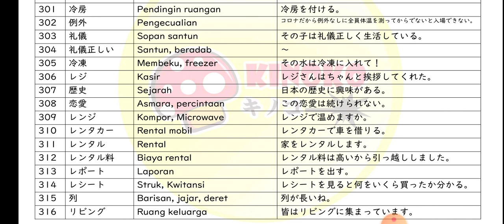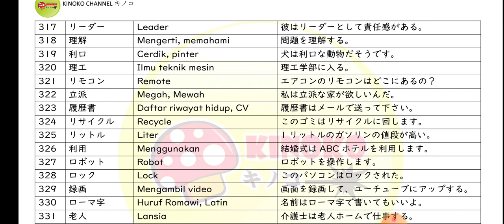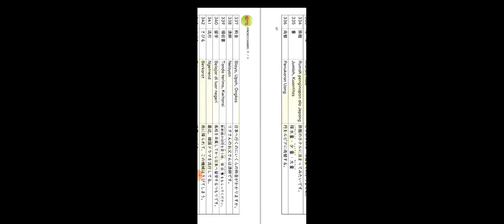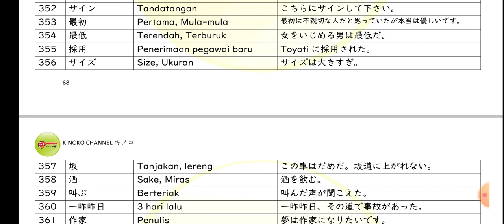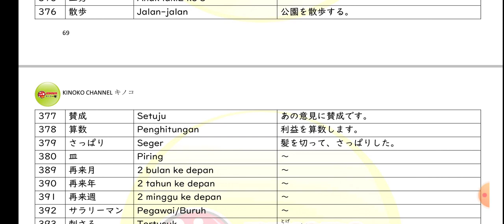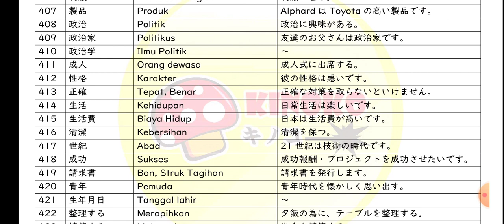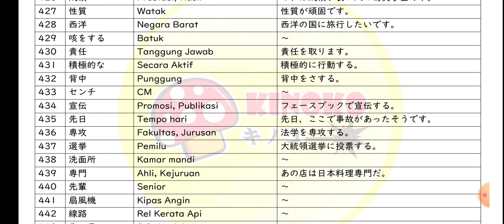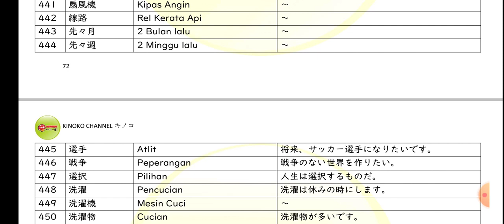Kumpulan Kotoba JLPT N3 Part 3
Lanjutan kumpulan kotoba untuk persiapan ujian JLPT N3, untuk part lengkapnya bisa check playlist Materi N3, semoga membantu ..

Beli buku original book nya Minna No Nihongonya minasan (saya tdk jualan, tdk dpt untung sama sekali ketika minasan membeli, hanya ngasih referensi beli buku aja ya minasan)

Open Donasi untuk support Kinoko Channel berkembang lagi :
LUKMAN GUNAWAN
Bank Mandiri